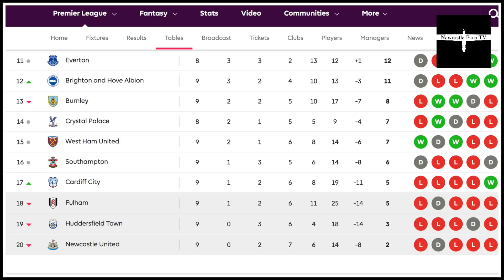REVIEW | NEWCASTLE UNITED 0-1 BRIGHTON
Jonny & Kyle chat about anther defeat as frustration hits an all time low. We hear from Rafa Benitez and check up on the league table.